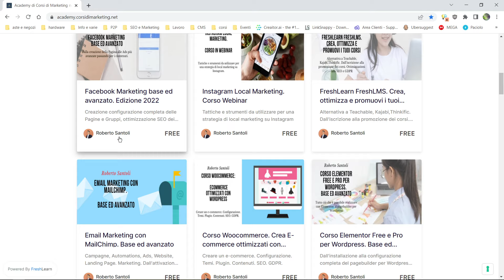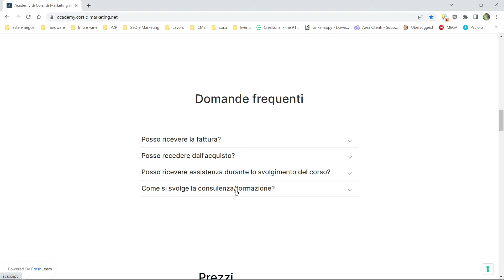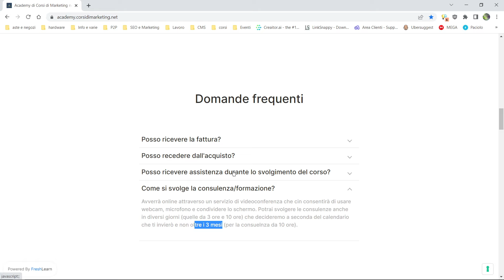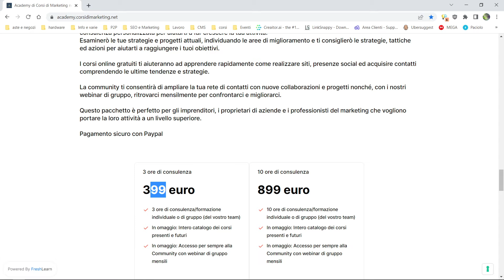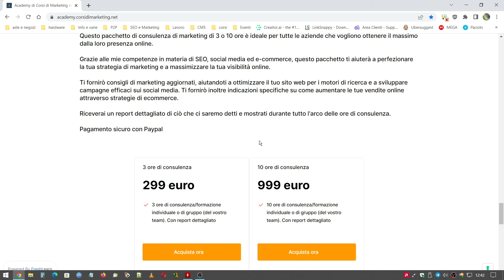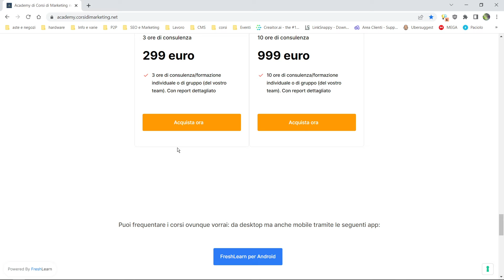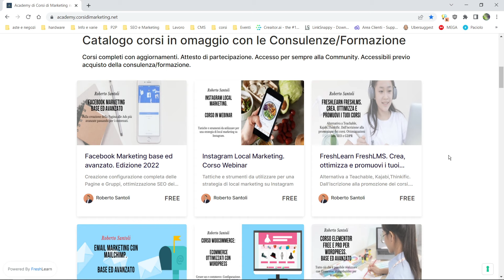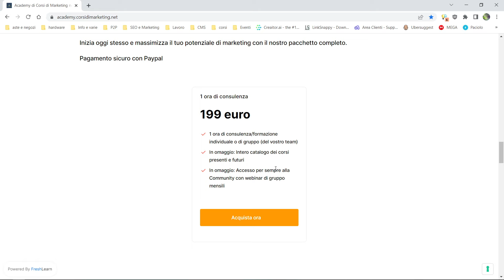Presentazione del percorso formativo della mia Academy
Vediamo tutto ciò che è incluso nella consulenza/formazione personalizzata.

Dal 1 gennaio 2023 i prezzi ritorneranno ordinari ma potrai iscriverti alla newsletter per ricevere le prossime offerte: